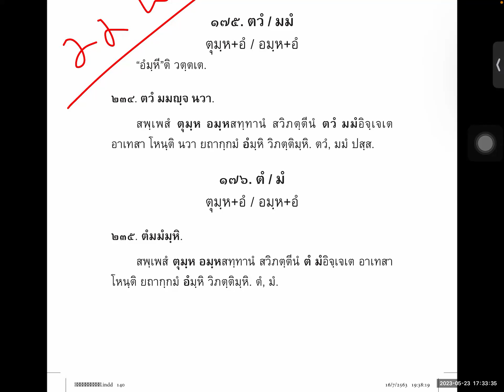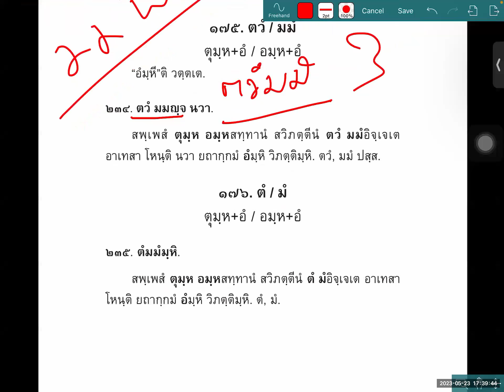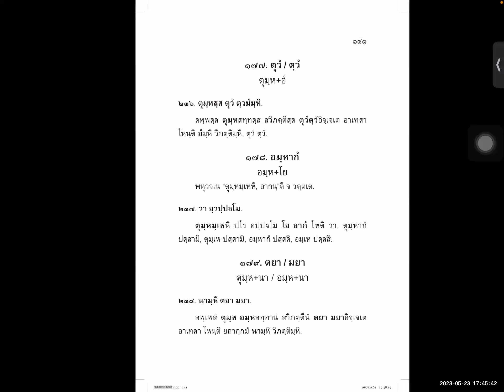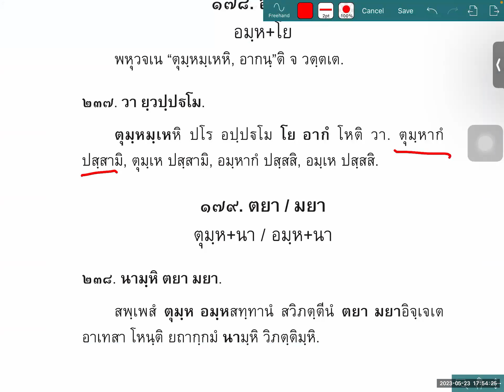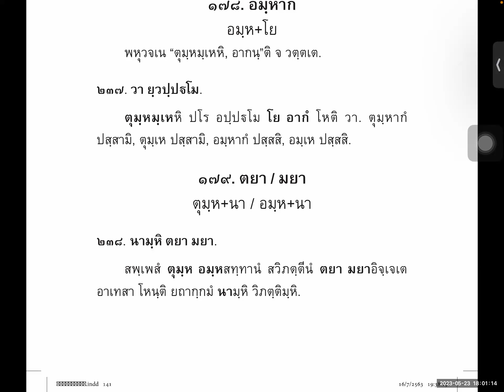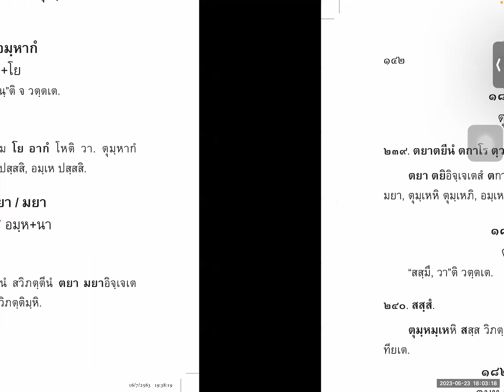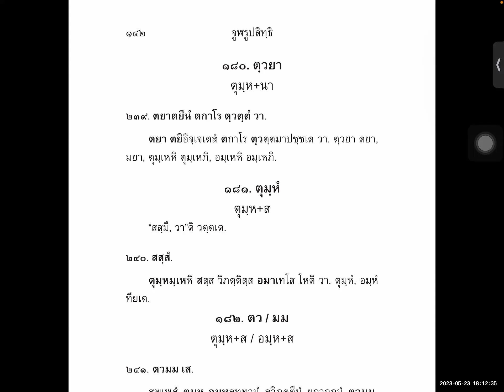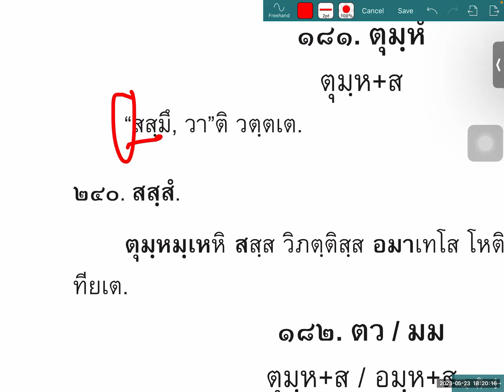117 ปทรูปสิทธิ นามกัณฑ์ ตอน๘๕ สพฺพนามคณ ตอน ๒๐ สูตร ๒๓๔ - ๒๔๐ : อ.ดร.จำรูญ ธรรมดา 230566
ปทรูปสิทธิ ครั้งที่ ๑๑๗
ตอน ๘๕ สพฺพนามคณ ตอน ๒๐
สูตร ๒๓๔ "ตวํมมญฺจ นวา" , ๒๓๕ "ตํมมํมฺหิ",
๒๓๖ "ตุมฺหสฺส ตุวํตฺวมํมฺหิ",
๒๓๗ "วา ยฺวปฺปฐโม", ๒๓๘ "นามฺหิ ตยามยา",
๒๓๙ "ตยาตยีนํ ตกาโร ตฺวตฺตํ วา",  ๒๔๐ "สสฺสํ"
ไวยากรณ์บาลีหลักสูตรพิเศษออนไลน์
บาลีใหญ่ จากสำนักเรียนวัดท่ามะโอ
สาสนธช ธัมมาจริยะ (ปาลิ) เมียนมา
นักวิชาการศึกษาอภิธรรมโชติกะวิทยาลัย
และ ศษ.บ., ปร.ด. (กิตติมศักดิ์)
คลิปวีดีโอ วิชา "ปทรูปสิทธิ" ทั้งหมด
สอนโดยท่านอาจารย์ ดร.จำรูญ ธรรมดา
ฟังย้อนหลังทั้งหมดได้ตามลิ้งค์นี้